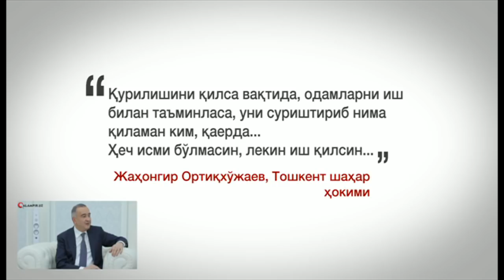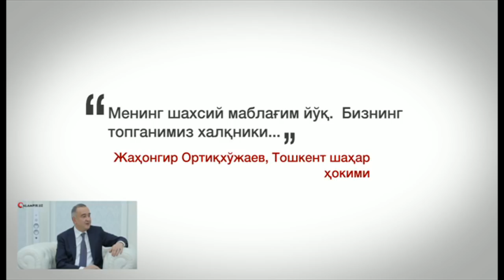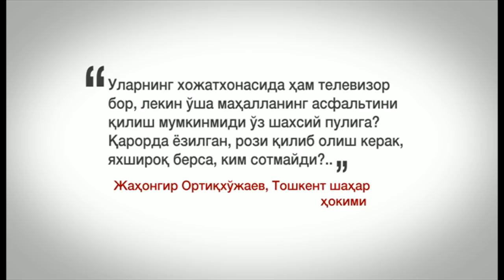Ўзбекистон: Тошкентликлар ишёқмас, шубҳали инвесторлар билан ишим йўқ-Тошкент ҳокими- BBC Uzbek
Тошкент шаҳар ҳокими Жаҳонгир Ортиқхўжаев "Тashkent city" ва пойтахтнинг бошқа лойиҳалари шубҳали инвесторларга берилганини  рад этмаган.

Унинг Qalampir.uz сайти билан суҳбатда айтишича,  инвесторлар ва  пул эгаси кимлигининг аҳамияти йўқ.

Би-би-си текшируви  "Миробод-сити" лойиҳасини олган "Hyper Finance Group" ўзбек-британ қўшма компанияси сохта бўлиши мумкинлигини ўртага чиқарганди.